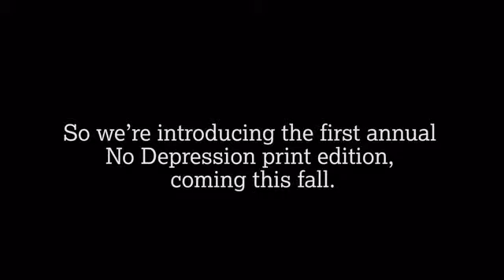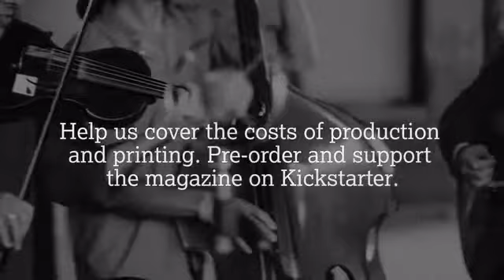Look for No Depression Magazine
"Seven years is long enough. We're taking No Depression back into print with the first annual edition, coming this fall."